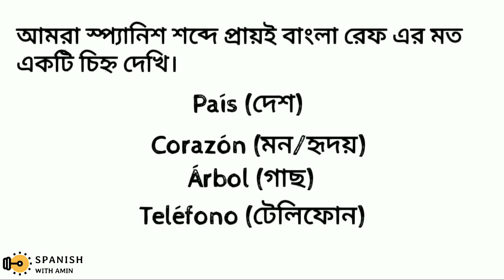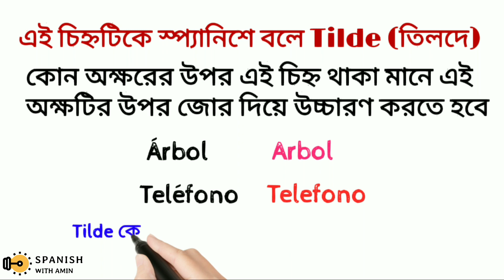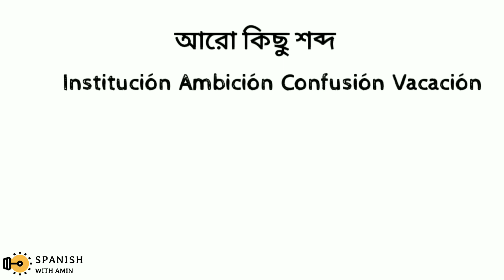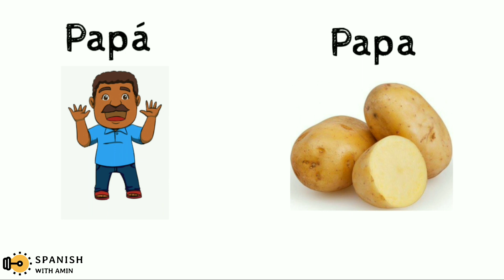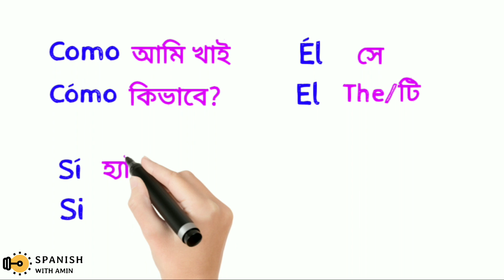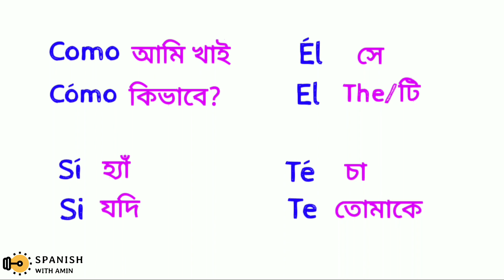স্প্যানিশে বাংলা রেফ এর মত চিহ্নটি কি? এটি কিভাবে উচ্চারণ করতে হয়? || Learn Spanish in Bangla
In this video we are going to learn Tilde in Spanish. What does tilde mean, how should we pronounce it, what happens if you mispronounce a word with tilde all these will be covered here.

এই ভিডিওতে আমরা স্প্যানিশ ভাষায় বাংলা রেফ এর মত ব্যবহৃত চিহ্ন বা Tilde সমন্ধে জানব। টিলদে কেন হয়, এর উচ্চারণ এবং ভুল করলে অর্থে কতটা পরিবর্তন হতে পারে এই সবই থাকছে এই ভিডিওতে।  ভিডিওটি দেখে কোন কনফউশন তৈরী হলে অবশ্যই কমেন্ট করে জানাবেন, আমি যথাসাধ্য উত্তর দেয়ার চেষ্টা করব।

Spanish With Amin || বাংলায় শিখি স্প্যানিশ